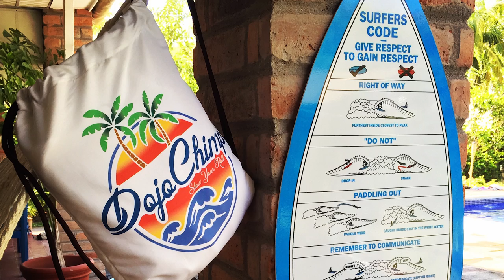Promo Video | DojoChimp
DojoChimp is a BJJ brand focuses on both the BJJ and Surf cultures. This promotional video was filmed during a trip to BJJ Globetrotters Beach Camp at Casa Kickapoo in El Salvador.

Like Chokes n’ Travel?